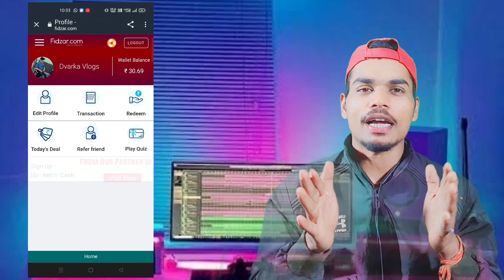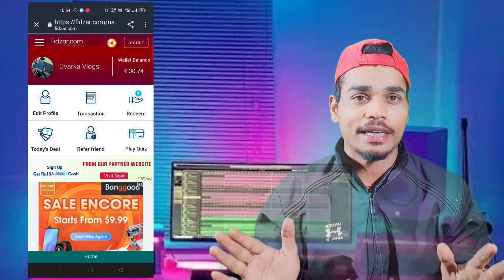Per Number ₹ 150 🔥 Best Refer & Earn App 2023 •|• Today Earning App 2023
Best Earning App 2023 🔥 Best 3 Refer & Earn App •|• Earn ₹ 150 Instant Bank Withdrawal
Earning New Updates सबसे पहले पाने के लिए और जादा से जादा पैसा कमाने के लिए Teligaram से Join हो जाओ Instant Updateds मिलेंगे

Keywords }

 3 Best Earning App,s
 3 Patti Best Earning App
Best 3 Refer And Earn Apps
New Refer And Earn app
2023 New Earning App
Today New Earning App 2023
2023 Best Earning App Today
 Best Refer And Earn 2023
Top Earning App
2023 Top Earning Apps
Today Refer And Earn Apps
2023 Refer & Earn Apps
Paytm Earning Today 2023
Earn Money 2023
 Earn Money 2023 Today
 Make Money 2023 App
 2023 Top Earning Apps
 2023 Best Earning Apps
 Earn Money From YouTube Shorts 2023
 Refer and Earn 2023
2023 New Demat Account Refer And Earn
 2023 Demat Account Refer
 2023 ka Earning App
Online earning 2023
Earnings 2023
2023 Earning App
New Online Earning Website 2023
Best Earning App Without investment 2023
Best Earning apps 2023 Earn money
2023 crypto Earning App
 Crypto Earning 2023
 2023 new Crypto Earning apps crypto app 2023
New Crypto App 2023
 Best crypto app 2023
 Today Crypto Earning App 2023
 Crypto Earning App Today 2023
 Crypto Refer And Earn 2023
Today new Crypto Earning App 2023
Crypto App 2023
 2023 new Crypto App
 2023 new Crypto Refer And Earn
 Crypto 2023
Best Ludo Earning App 2023
Today ludo Earning App 2023
2023 earn money App
Online earning Apps 2023
 Today Earning Apps 2023

top 3 refer and earn app, best top 3 refer and earn apps
2023 earning app, 2023 new earning app, 2023 ka earning app
earn money 2023, earn money 2023 sadhguru, make money 2023 app, make money 2023 recession, earn money online 2023, earn money app 2023, new app earn money 2023, earn money from youtube shorts 2023